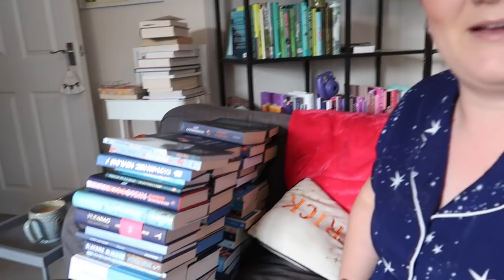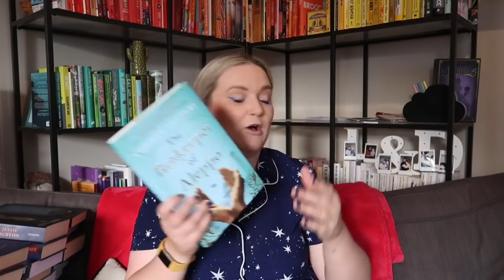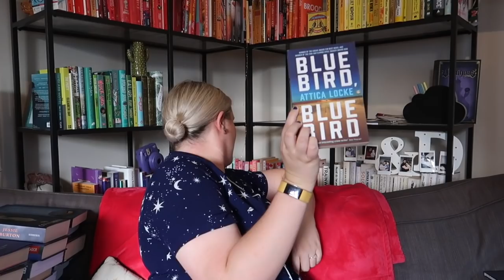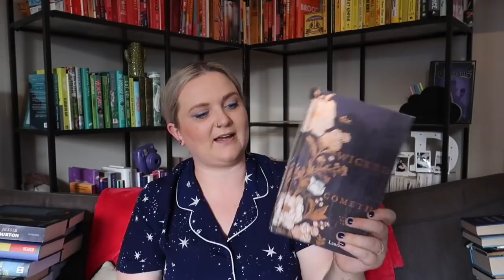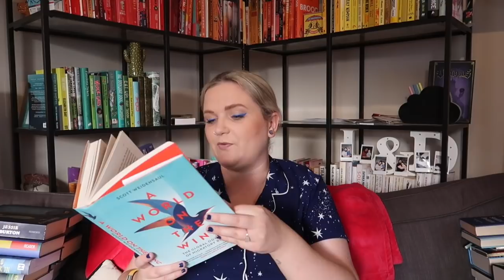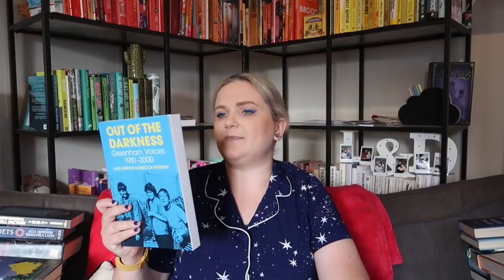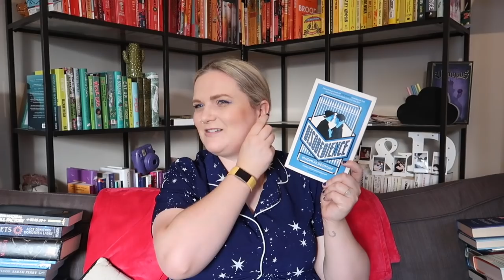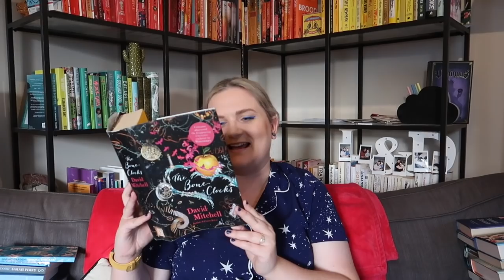Blue Books | Bookshelf Tour | Lauren and the Books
Hello!

Here I am on the next part of my bookshelf tour, all my blue books.

It's VERY long and very chatty, so get yourself a cuppa and settle in!

Gousto stuff mentioned:
Please copy and paste below link into your web browser:
cook.gousto.co.uk/raf/?promo_code=LAURE37552982&utm_source=weblink